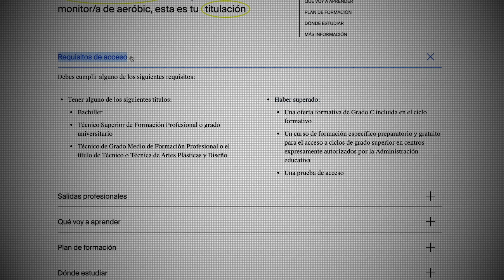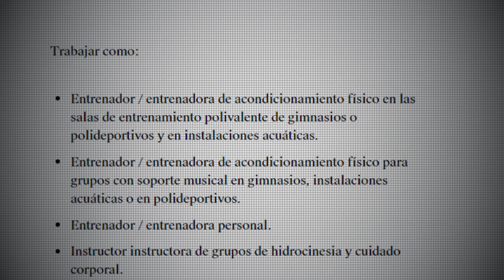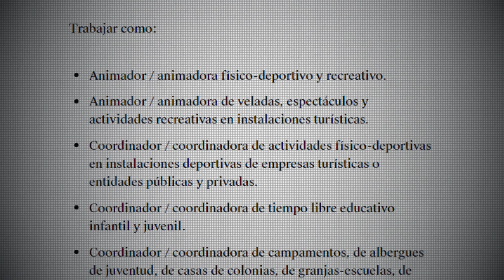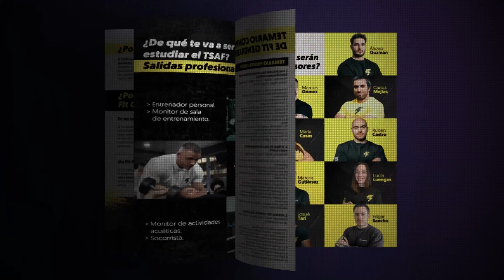¿Qué FP de Deporte Estudiar en España? (Diferencias TSAF vs TSEAS)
¿Cuáles son las formaciones deportivas en España y cuál estudiar? En este vídeo realizamos una comparativa entre TSAF y TSEAS: los grados superiores oficiales de deporte en España.
*¿Quieres convertir tu pasión en tu profesión? ¡Atento a nuestras formaciones!👇*

*🎓🏋🏻 Grado Superior de Deporte*

¿El deporte es tu pasión, te pasas el día en el gimnasio y quieres convertirte en entrenador personal? ¡Estudia una FP Superior 100% oficial y online!

*🎓🍎 Grado Superior de Dietética*

¿Te interesa la nutrición deportiva más allá de los macros y contar calorías? Estudia una FP Superior 100% oficial y online y conviértete en especialista en dietética para vivir de ello.

*📚 🏋🏻 Curso de Entrenador Personal* de Fit Generation
¿Sueñas con ser entrenador personal en menos de un año? Estudia online y obtén tu título oficial en 9-12 meses.

*📚🍎 Curso de Dietista* de Fit Generation

¿Quieres crear planes nutricionales para deportistas de forma legal y estudiando desde tu casa (o viajando por el mundo)? ¡Estudia online y certifícate como dietista!

🎬 *Secciones* de nuestro canal por categorías

🗣️Tenemos más que contarte en nuestro *podcast*

⚡️ ¿YouTube se te queda corto y quieres ir más allá?

00:00 Introducción al vídeo
00:09 El famoso FP de TAFAD ya no existe
00:50 Las 2 FP superiores de deporte que existen actualmente
01:31 ¿Qué tienen en común TSAF y TSEAS?
03:09 Diferencias entre TSAF y TSEAS
04:24 ¿Puedo trabajar como entrenador personal con TSEAS?
04:50 ¿Cuál deberías estudiar tú?